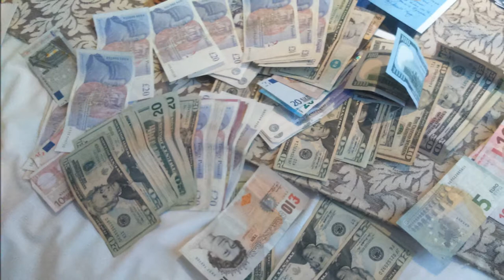Mollie the Westie loves to get in trouble, shes a mucky kid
West Highland Terrier Ireland